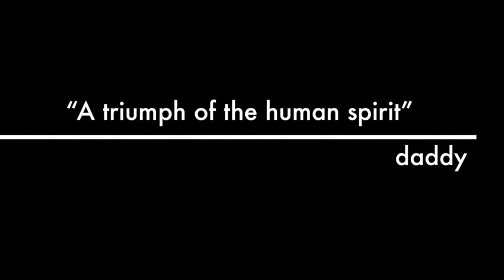Snow in mumuland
This video is about  Snow in mumuland